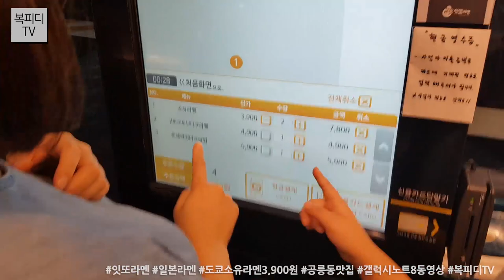잇또라멘 (일본라멘,도쿄소유라멘3900원,공릉동맛집,갤럭시노트8,복피디TV)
이번에 공릉동에 새로운 가게가 오픈
그것도 복피디가 좋아라하는 라멘집이!

미스사이공 마냥
저렴한 가격에 먹을 수 있는 잇또라멘

근데
메뉴가 다양해서
미스사이공 보다 나은 것 같다는

기본 소유부터 돈코츠
그리고 다양한 덮밥까지

근데
가격대가 저렴해서
간단히 먹기 딱 좋다는

좋아 이런 가게가 생겨서!
계속 오래 오래 장사하시길!

180808_수
일상의 행복
복피드TV